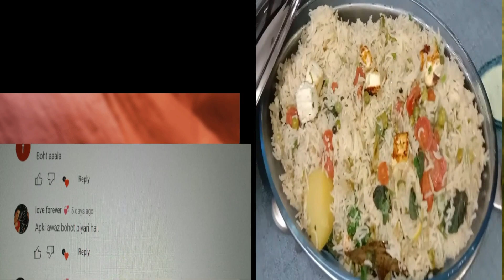Veg Paneer Pulao| Paneer Sabzi Walay Chawal |Mix Vegetable Pulao| Paneer Matar Pulao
Hey Friends this is Samina welcome to Sam's Kitchen today I'm here with super easy, delicious &  yummylicious recipe of Paneer Matar Pulao (veg biryani). This is bound to be your next everyday Lunch recipe. Ain't nothing like a stack of hot & Steamy veg paneer pulaoo
aaj me ap k lye lai hun VEG PULAO (veg paneer pulao) perfect taste k liye recepi ko follow karen, bohat hi mazedaar aur aasaan zaror try ki jiye.

Vegetable paneer rice | Paneer Matar Pulao Recipe. paneer sabzi walay chawal Recipe. Delicious rice recipe like biryani. Veg recipe , yummy And Tasty Recipe. Instant rice recipes. how to make perfect rice at home. restaurant style rice recipe Recipe. chicken vegetables rice Recipe. Rice love recipe. Rice recipe for children masala Recipe. tasty chicken recipe. chicken Easy and tasty recipe. Pakistani chicken recipes. Indian chicken recipes. chicken recipes in hindu urdu.